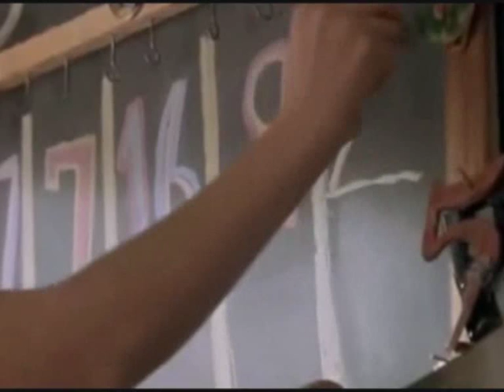Mika Boorem (Change)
My next tribute to the great and beautiful actress Mika Boorem